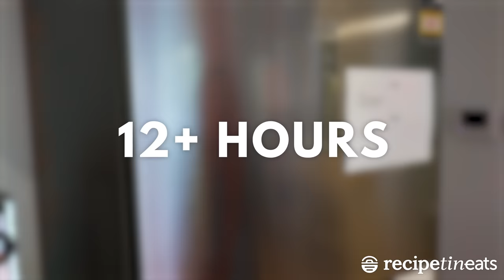Chocolate Cream Pie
Here is the most magnificent of all magnificent pies - the great Chocolate Cream Pie!! Also known as a Chocolate Pudding Pie, it’s basically a better version of the good ole’ Sara Lee frozen Bavarian Pies which, as a kid, I thought was the best thing ever.

That chocolate custard filling is everything.

I really hope you try it! I seriously don’t know of anywhere in Sydney that sells something like this. (Beyond the freezer section of supermarkets 😂) - N x ❤️

(aka Chocolate Pudding Pie aka 1 million x better than Sara Lee Bavarian Pie!)

INGREDIENTS
Crust:
25 Oreo biscuits, whole with filling in tact (244g / 8.5 oz) (sub plain choc cookies/biscuits)
5tbsp/ 60g butter, melted
Filling:
1/4 cup cornflour / cornstarch
2/3 cup sugar
Pinch of salt
2 cups milk, full-fat
1 cup cream (full fat, or sub with milk)
4 egg yolks, beaten
2 tbsp unsalted butter, melted
1 tsp vanilla extract
150g/ 5 oz dark 70% cocoa or bittersweet chocolate, broken or chopped
75g/ 3 oz milk chocolate (if not buttons, chop or break into pieces)
Topping:
1 1/2 cups thickened / heavy cream for whipping + 2 tbsp sugar + 1/2 tsp vanilla extract
Chocolate for shaving

DIRECTIONS
1. Blitz Oreos or place in ziplock bag and bash with rolling pin until fine crumbs. Add butter, blitz, pour into 23cm/9” pie dish. Press into base and sides. Bake 10 min @ 180C/350F (160C fan), press down puffed up crust, then cool.
2. Place cornflour, sugar and salt in medium saucepan. Whisk. Add milk, cream, yolks, whisk to combine. Turn stove onto medium high and heat the mixture, whisking occasionally. Once the liquid starts getting hot, turn down to medium and start whisking constantly, you will notice / feel it thicken.
3. As soon as you see bubbles (you will need to pause to see) whisk for 45 sec, then take off the stove. Whisk in butter, vanilla and chocolate until smooth. (Pesky lumps? Strain custard into crust)
4. Pour into pie crust, cover with round piece of baking/parchment paper, cool on counter then refrigerate 12+ hrs.
5. Whip cream, sugar and vanilla, spread onto pie. Either use a knife or grater to make chocolate shavings and sprinkle over top. Serve! (Keeps great for 2 days, on day 3 base softens slightly).